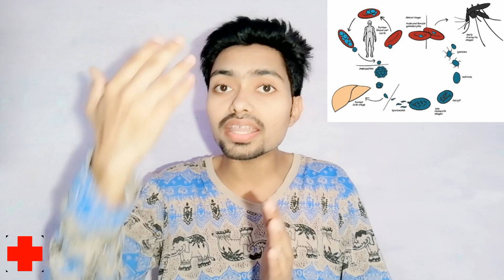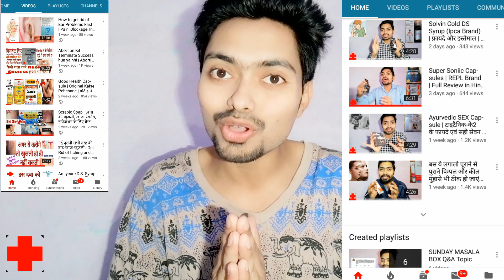MALARIA Fever, HIGH Fever, COLD Fever अब और नहीं | इन सब का रामबाण इलाज | Dr.Shubham Srivastava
"BE AWARE BE SAFE"

Namaskaar Doston, is Video me maine Fevnil ( Tablet ) ke baare me poori jankari diya hai ye tablet ek prakar ki Ayurvedic jadi butiyon ke extract se banayi jati hai ar ye Malaria Fever, High Fever, Cold Fever se hone wali dikkat ar usse related sbhi chij ko leke sbse best ar cheap Medicine ko bataya hai ar is video ka yahi maksad hai ki ap sb apne apne Diseases (Rog) ko leke ya kisi ke Prescriptions ko leke ar jo bhi dikkat related to Health&Medicines se ho apko wo ap mujhse directly Contact krke puch ar jankari prapt kar skte hai.
I'm sure to say that i will respond your mails, comments and messages as soon as possible to all my Friends.

Check My Channel for more such interesting Videos. !

Fevnil Tablet  ( Ambic )

Medicine Composition;
Godanti Bhasam
Tulsi Mool
Giloy Satv
Elaychi
Cinchona

Isse motivation milta hai aap sb ke liye Informative Videos banane ke liye. 👍

Any Urgent or Serious Situation Contact Dr.Shubham Srivastava on Call Directly by CallMe4 Application :
(With the help of this Calling App)

About : Dr.Shubham Srivastava is a YouTube Channel, where you will find HEALTH CARE Videos, New Video is Posted Daily :)